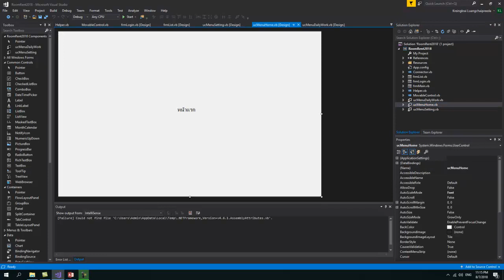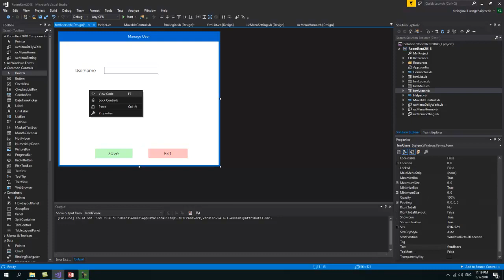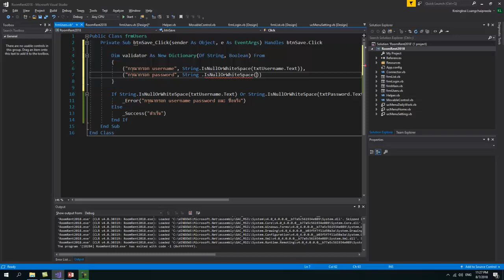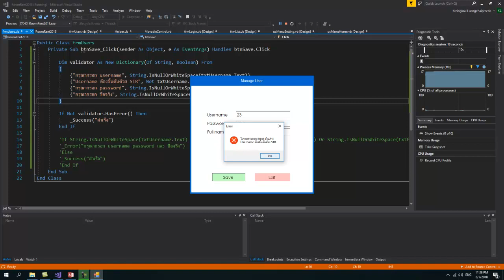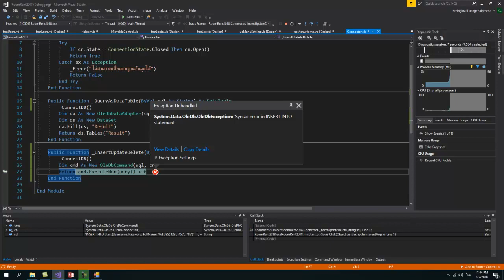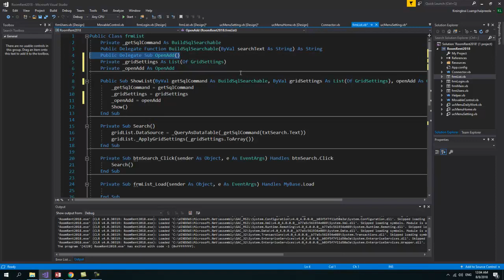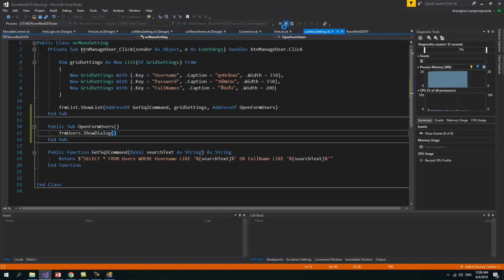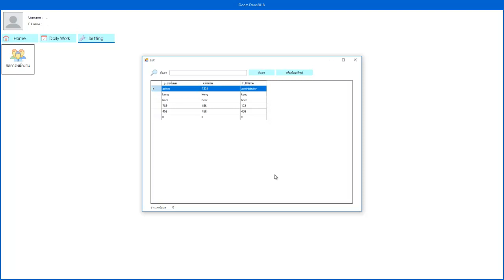EP.8 สอนเขียนโปรแกรมจัดการห้องเช่าและหอพัก VB.NET + MS Access - สร้างฟอร์ม เพิ่ม users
1. เช็ควันเวลาที่ว่าง
2. กดจอง จากนั้นจะมีข้อความตอบรับ และโอนเงินคอนเฟิร์ม
3. เจอกันเวลานัดหมาย

ช่องทางติดตามความรู้การเขียนโปรแกรมด้วยภาษา VB ฟรี !!